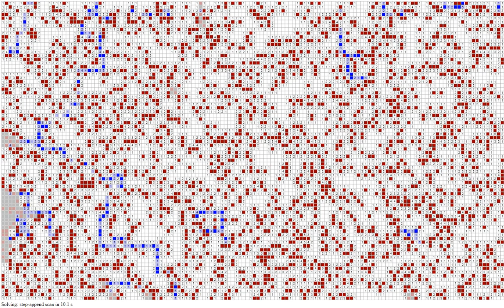My automatic minesweeper solving algorithm